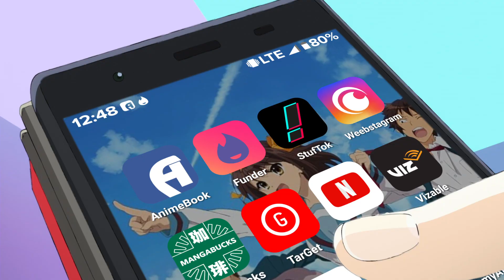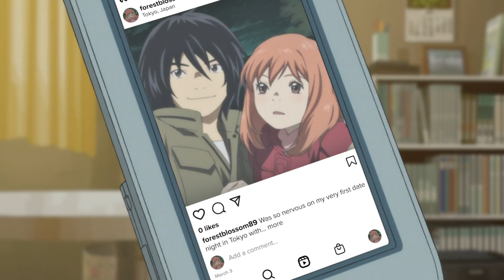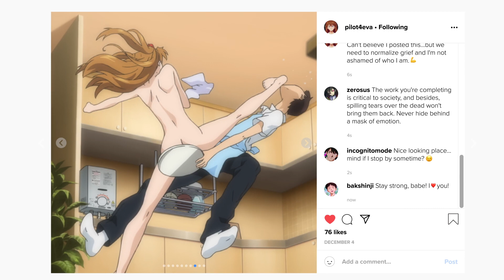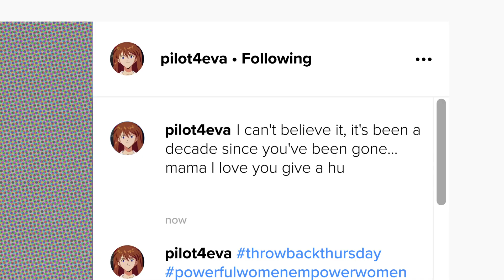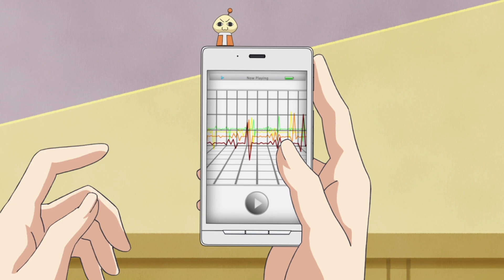Amv - Weebstagram 1080p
Editor - l33tmeatwad & pwcagal [Anime Weekend Atlanta Masters Contest 2021]